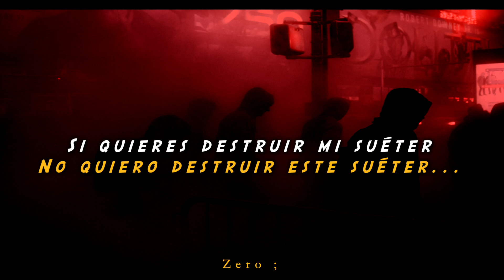Weezer - Undone (The Sweater Song) / Subtitulado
Recordarles que pueden recomendarme canciones, bandas, etc... Con  gusto los leeré y con suerte subiré aquellas canciones que me pidan...
🦋 ·Artista: The Weezer
🦋 ·Álbum: The Blue Album
🦋 ·Año de lanzamiento: 1994